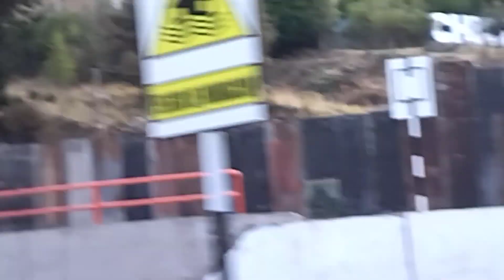RUTA VIAJERA - TOMANDO DE LA CARRETERA LIMA A HUANCAYO (SETIEMBRE 2022) PARTE 4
VIDEOS CASEROS - LES TRAEMOS ESTE VIDEO PARA LOS QUE QUIERAN EDITAR Y PONER SUS PROPIAS MUSICAS PARA CELEBRAR APLICANDO EL VIDEO...

PARTE 4

los videos que se suben es aquellos que se disfruto de la fiesta de la VIRGEN DE COCHARCAS EN SAPALLANGA - HUANCAYO - SETIEMBRE 2022 EN FAMILIA

RUTA VIAJERA DE LIMA A HUANCAYO

@MultiFacility Gaelito